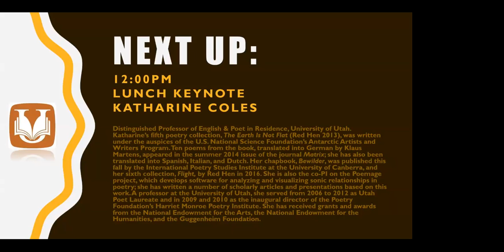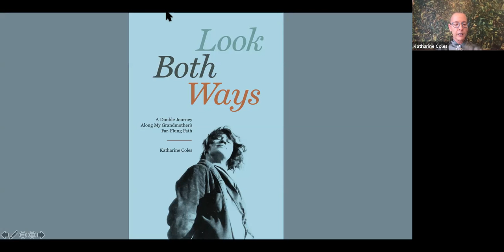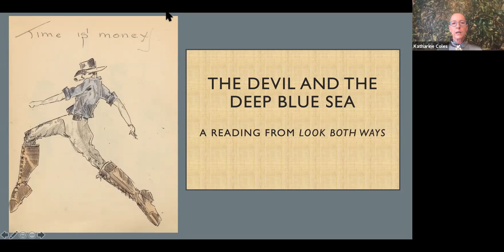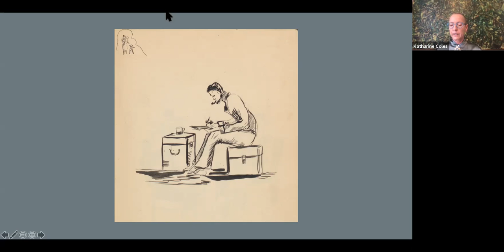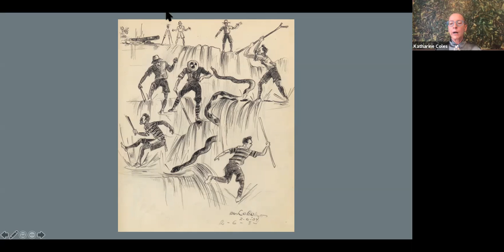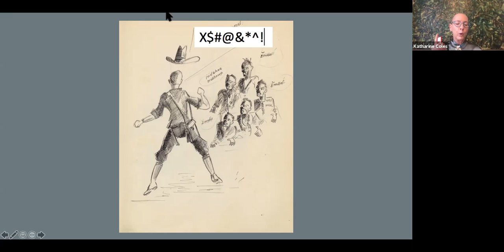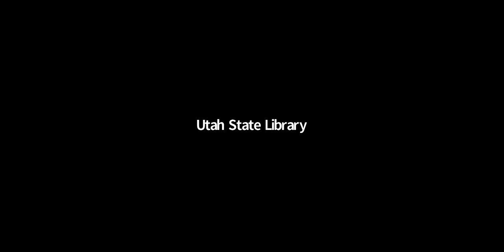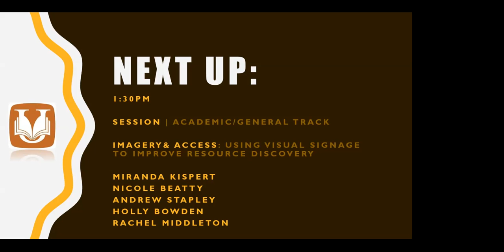Katharine Coles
ULA Fall Workshop
Lunch Keynote